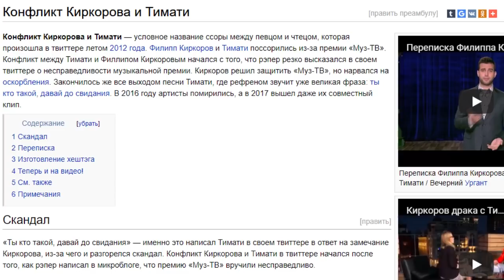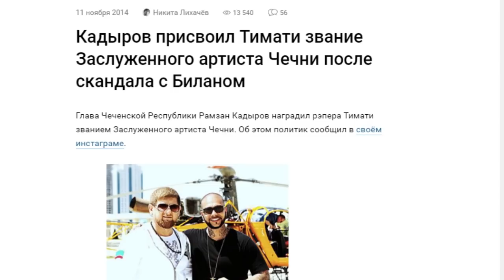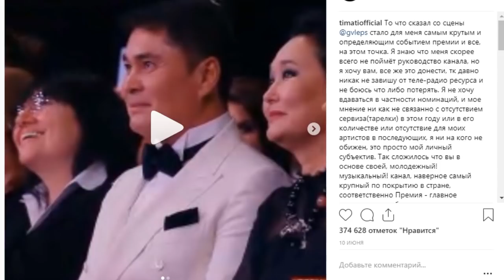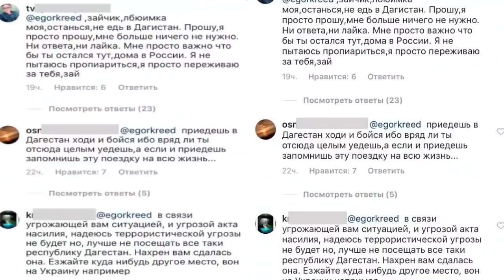С КЕМ ПОСРАЛСЯ ТИМАТИ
Тимати принадлежит к числу мужчин, которые стараются не позволяют никому оскорблять то, что им дорого, будь то артисты лейбла или некие моральные принципы. Сегодня на канале Сплетники – рассказ о том, с кем успел испортить отношения рэпер за последнее время.